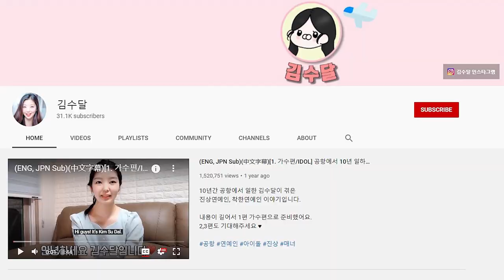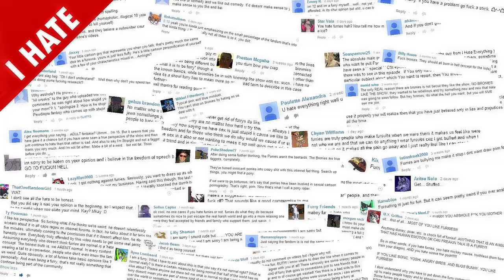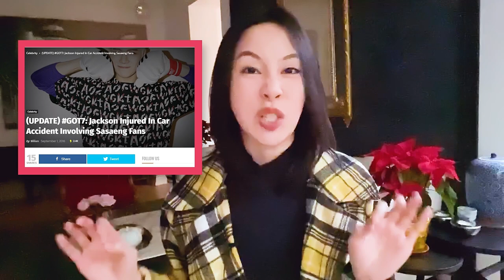K-Pop Idols - The Good, The Bad and The Etiquette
Who is the nicest Kpop Idol? Who is the worst behaved Kpop Idol?

Kpop Idols are known for being well mannered, humble and very nice...but not all Idols are created equally. In this video, etiquette expert Sara Jane Ho breaks down the best and worst behavior of the biggest Kpop Idols. From Jackson Wang of GOT7 who scored points for his gentlemanly behavior, to Joy from Red Velvet who pushed a fellow group member in order to get a better spot in a photo! Sara is counting down the 10 best and worst Kpop etiquette moments and along the way revealing what we can all learn about the behavior.

Comment to let me know what you think and if you agree with me when it comes to the best and worst behaved Kpop Idols.

👉wechat 微信公众号/ 奇遇小姐 MissWonder
👉tencent video 腾讯视频/ Search "Sara Show"